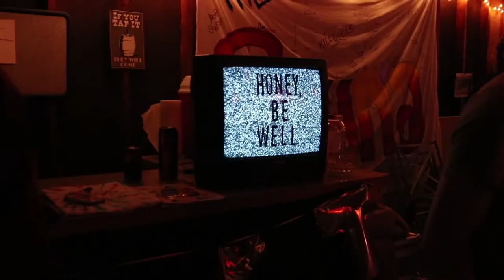honey be well sauna house show final